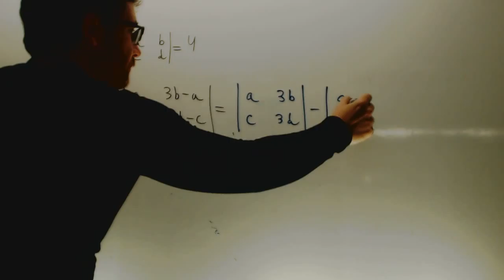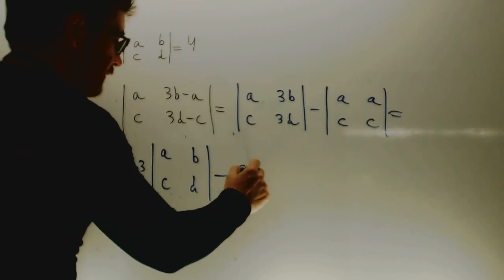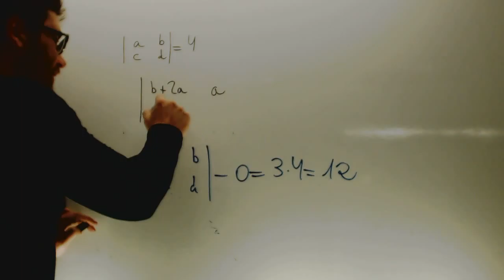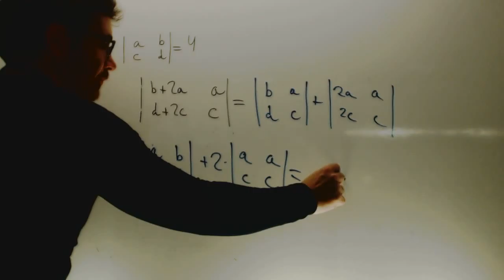Propiedades de los determinantes Matematicas 2 Bachillerato Academia Usero Estepona